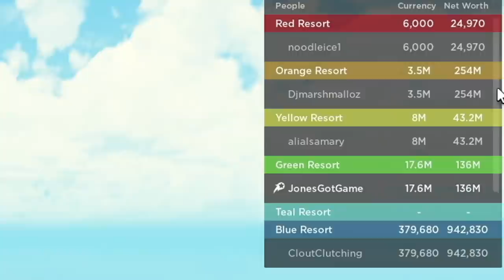I FINALLY FINISHED THE ENTIRE LUXURY RESORT... (Roblox Resort Simulator Tycoon PART 3)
In Roblox Resort Simulator Tycoon I Decided To Build The Absolute BEST Luxury Resort Part 3.  You Guys Are Welcome To Visit Any Time You Would Like.

roblox roleplay roblox gameplay jones got game roblox  roblox simulator mmo building
 new tropical resort tycoon